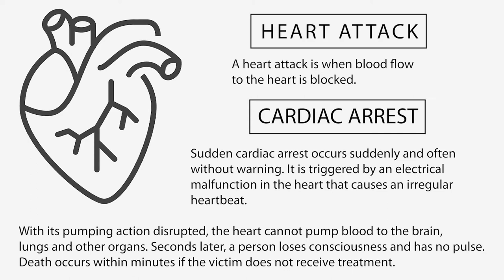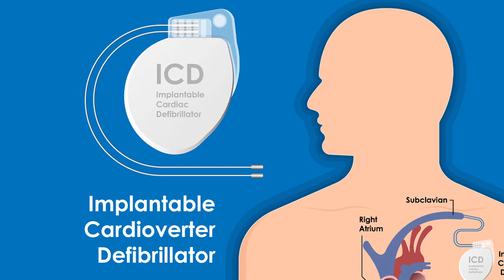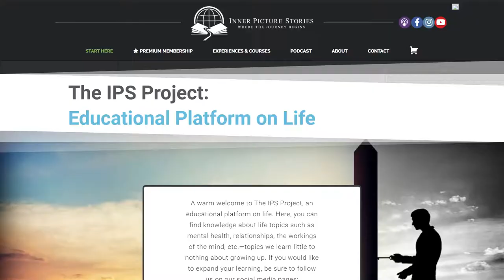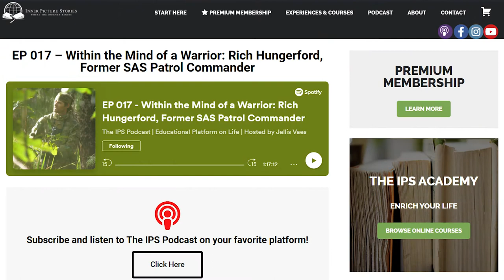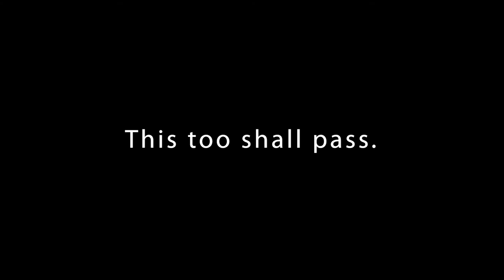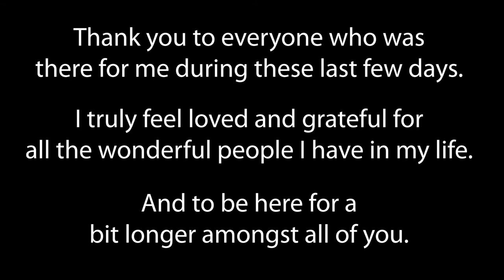VLOG 022: I Died – I Survived a Sudden Cardiac Arrest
When I was young (around 6 years old) they discovered I had heart disease. Even though I underwent multiple surgeries, I never expected a day would come where I would suffer a cardiac arrest.

For a few minutes, I was not here anymore. Luckily, I was not alone that night and my girlfriend was next to me (She is a true angel). She immediately performed CPR and called an ambulance (real heroes).

For some days I was kept in an artificial coma and I spent about 2 weeks in the hospital being observed and going through a surgery during which they implanted an ICD.

This vlog was made to reflect on what happened and share some insights that I had over the last couple of days. But also, to thank the people who were there for me.

I cannot believe how lucky I am to have the family and friends that I have, and of course, the wonderful girlfriend I get to enjoy this life with 😊. Thank you.

A big thanks as well to all of you watching my videos here on this YouTube channel. I truly hope you find some kind of meaning in them.
❤️The Heart Warrior Project❤️

Since my cardiac arrest, I have started The Heart Warrior Project, a platform that provides emotional support for fellow survivors. On the website, you can find practical articles aimed at helping you live a better life after surviving a cardiac arrest. Additionally, on the podcast, I speak with fellow survivors about their journeys, offering tips and advice. Occasionally, I also invite cardiac health experts such as cardiologists, psychologists, and other professionals

RESOURCES:

- EP 017 – Within the Mind of a Warrior: Rich Hungerford, Former SAS Patrol Commander

❤️The Difference Between a Heart Attack and a Cardiac Arrest:

People often use these terms interchangeably, but they are not synonyms. A heart attack occurs when blood flow to the heart is blocked, and a sudden cardiac arrest occurs when the heart malfunctions and stops beating unexpectedly. So a heart attack is a “circulation” problem while a sudden cardiac arrest is an “electrical” problem.

A cardiac arrest often occurs without warning. It is triggered by an electrical malfunction in the heart that causes an irregular heartbeat (arrhythmia).

With its regular functioning disrupted, the heart can no longer pump blood to the brain, lungs and other organs. Seconds later, a person loses consciousness and has no pulse. Death occurs within minutes if the victim does not receive treatment.

If you would like to read more about cardiac arrest.

🧡Implantable Cardioverter Defibrillator (ICD):

An ICD is a battery-powered device placed under the skin that keeps track of your heart rate. Thin wires connect the ICD to your heart. If an abnormal heart rhythm is detected, the device will deliver an electric shock to restore a normal heartbeat, for example if your heart is beating chaotically and much too fast.

🕗Timestamps🕗

What happened 00:00 - 1:20
Heart attack vs Cardiac arrest 1:20 - 1:53
ICD  1:53 - 2:49
The lessons 2:49 -  8:22
Thank you 8:22 - 8:42